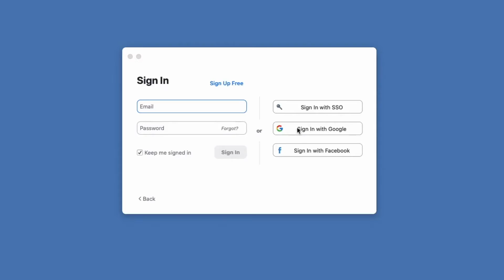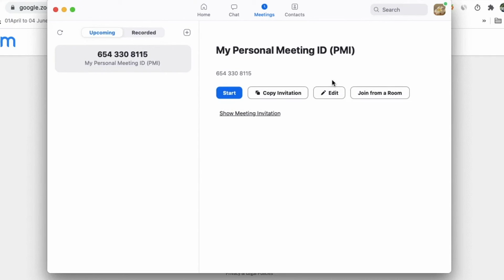Digital Skills Lesson 6 - How to Sign In on Zoom?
HMR Circle offers support with digital skills lessons for our community members.

We have prepared a series of practical digital skills lessons.
In today's video you will learn How to Sign In on Zoom, step by step.